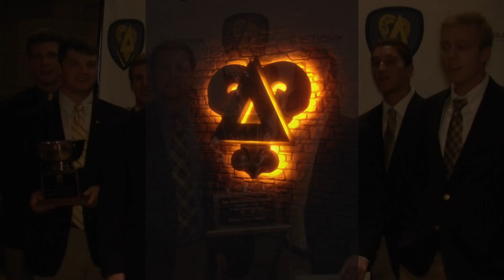Founders Day 2013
On November 4, 2013 Delta Upsilon will celebrate 179 years of Building Better Men.